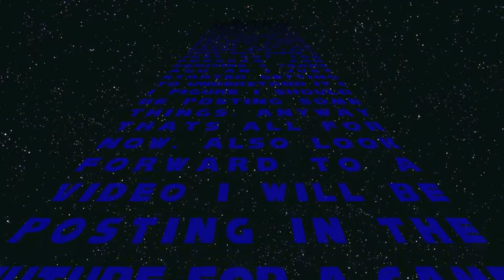Doomsday Zone Remix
just a simple remix i did